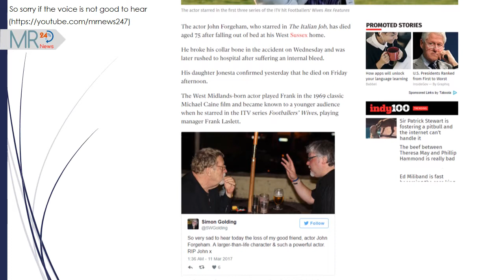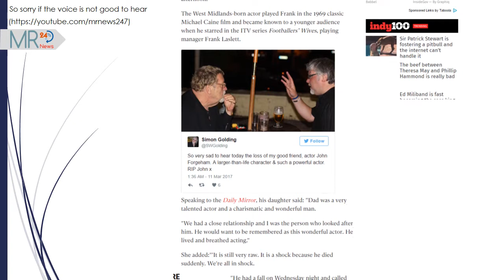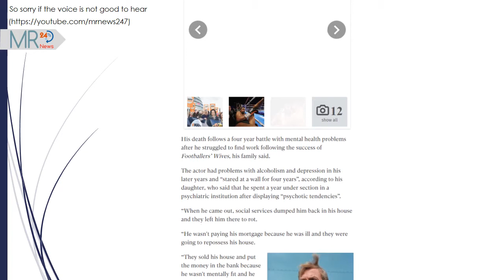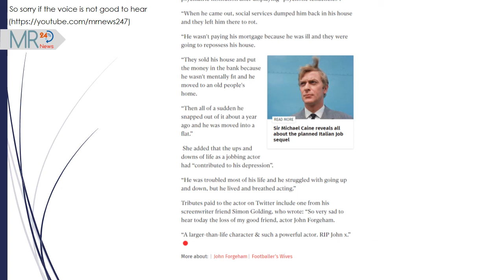John Forgeham | Actor John Forgeham, star of The Italian Job, dies after falling out of bed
John Forgeham

The actor John Forgeham, who starred in The Italian Job, has died aged 75 after falling out of bed at his West Sussex home.

He broke his collar bone in the accident on Wednesday and was later rushed to hospital after suffering an internal bleed.

His daughter Jonesta confirmed yesterday that he died on Friday afternoon.

The West Midlands-born actor played Frank in the 1969 classic Michael Caine film and became known to a younger audience when he starred in the ITV series Footballers’ Wives, playing manager Frank Laslett.